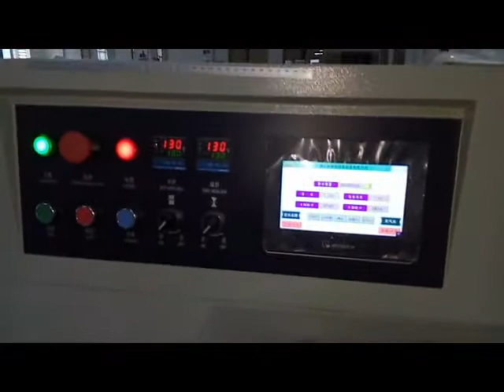无纺布包装视频无水印